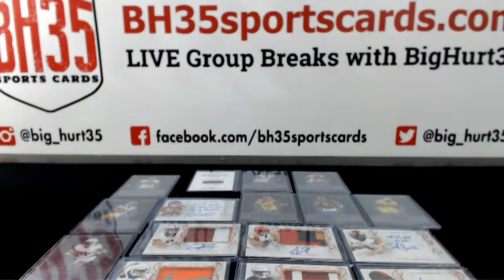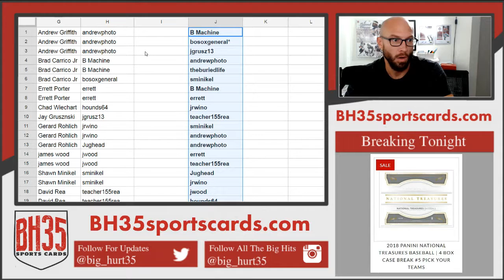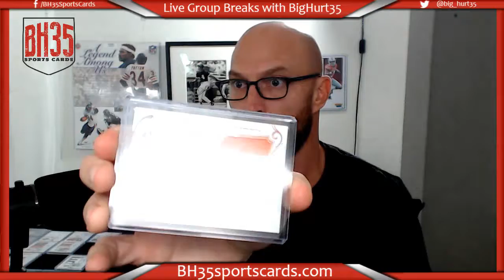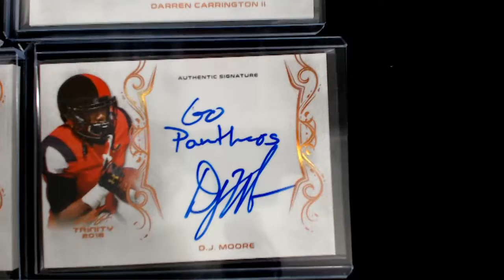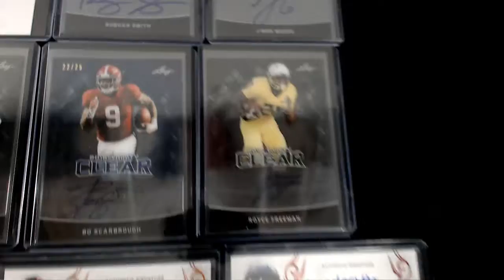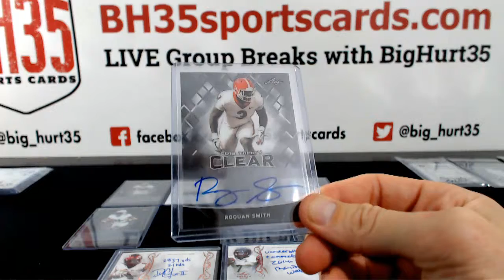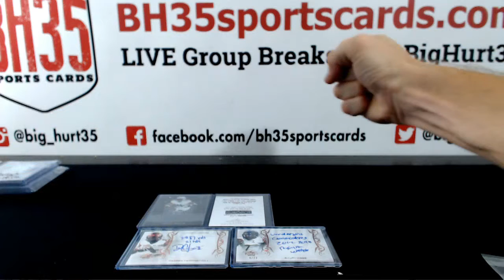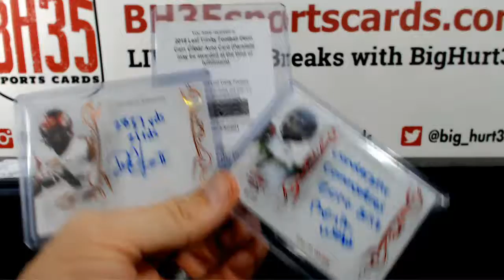part 2 - 2018 Leaf Trinity football 4 Box Hit Draft